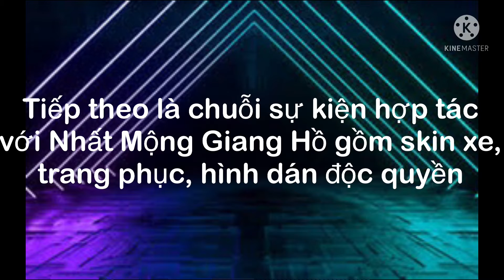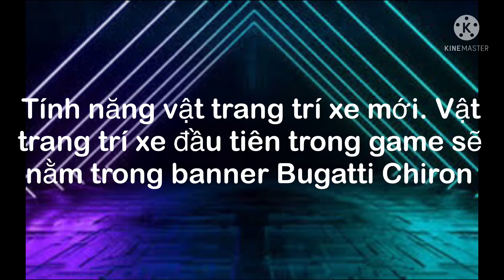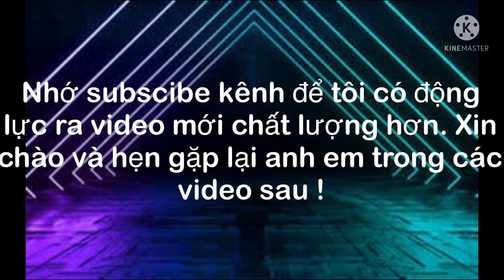Ace Racer x Nhất Mộng Giang Hồ và tổng hợp update ngày 31/12